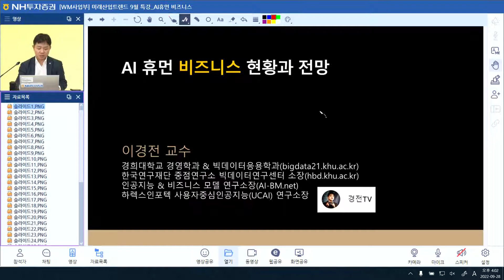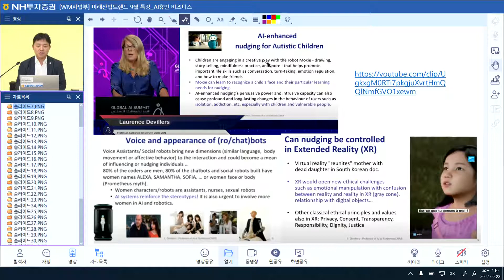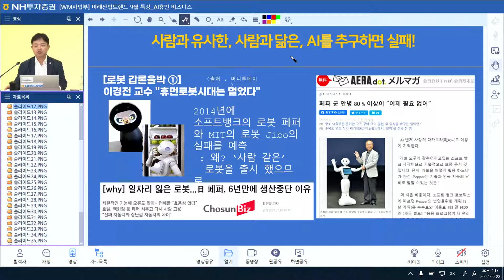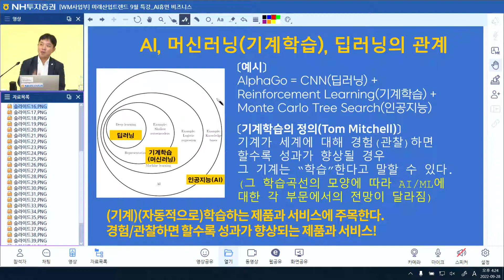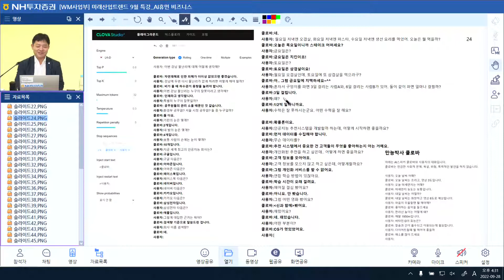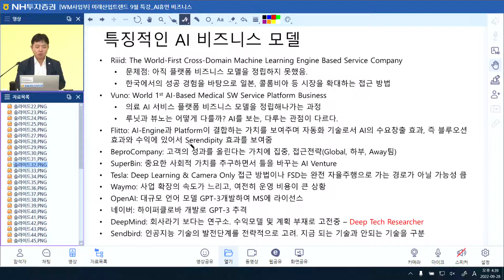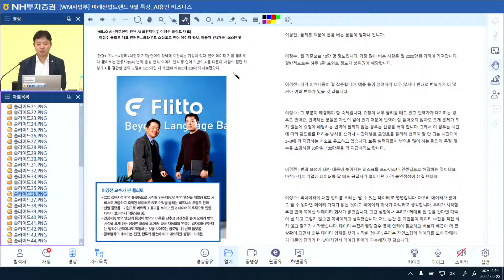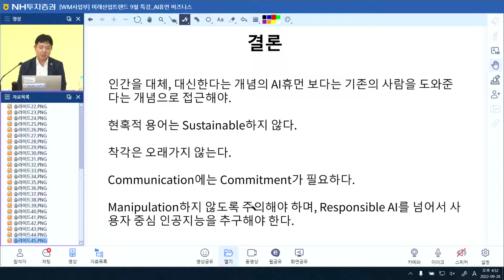[경전TV] AI휴먼 비즈니스 현황과 전망. NH투자증권 강연 영상.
AI 휴먼, 가상인간, 휴머노이드 동향과 평가
AI 가상인간, 가상연예인, 고객서비스 AI로봇 등의 동향에 대해 개관하고, 그 기술과 비즈니스 모델에 대해서 평가합니다.
인공지능의 정의에 기반하여 여러 성공 실패 사례를 다루며, 향후 전망에 대해 토론합니다.